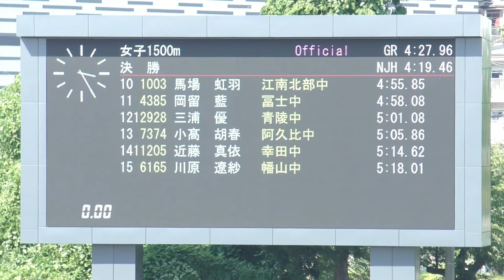☆感動をありがとう☆ 2022愛知県中学総体 女子1500m 決勝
コロナ禍において、学校生活も練習も制限された中学時代を送っている子どもたち。
日常生活においても、いろんな我慢をしいたげられています。
練習も思いっきりすることができず、大きな声で応援をすることも、記録会や競技会も
観戦することも少なくなっています。
帰省をすることも、みんなでおしゃべりすることも減っています。
そこで、ＴＳＭは・・・
頑張っている中学生のお披露目の場所のはずだった、競技会や記録会の様子をお届けさせていただきます。
この動画を見て、全国からたくさんのメッセージをいただいています。
応援に行けなかった選手たちの保護者の皆さまや離れて暮らしているおじいちゃんやおばあちゃんたちからのお礼のメッセージです。

これからもＴＳＭは頑張る小学生、頑張る中学生、頑張るアスリートを応援していきます。